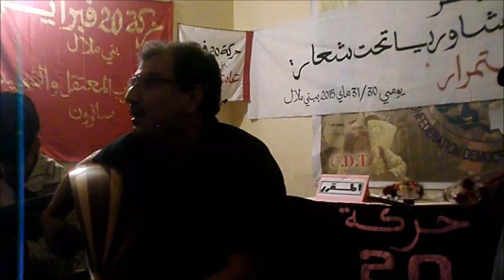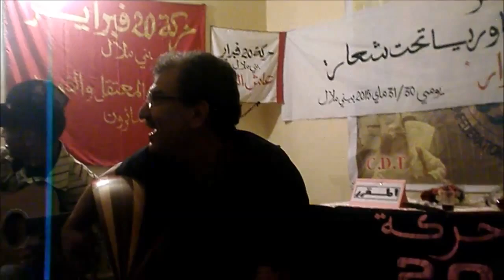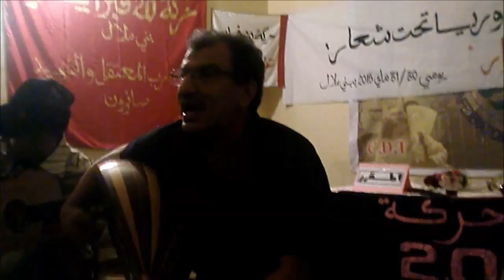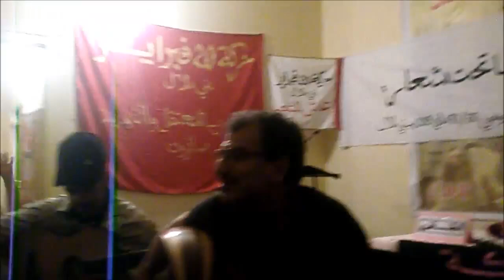أغنية رائعة :شعبي حبيبي ...أحبك محشش ... مفرفش مطنش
أعني رائعة من الفنان المغربي سعيد الملقب بحنضلة تحت عنوان شعبي حبيبي